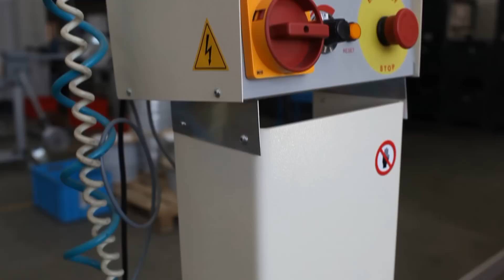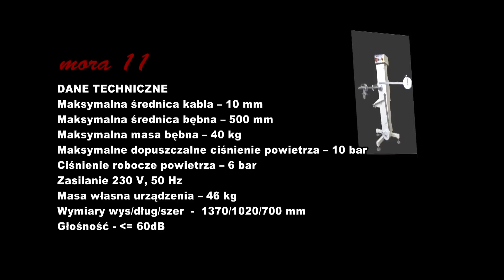MORA 11 - podajnik / rozwijarka z buforem kabla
Urządzenie uniwersalne, wolnostojące, przeznaczone do rozwijania i podawania do maszyny tnącej lub innego odbiornika, kabli i przewodów elektrycznych, optycznych lub innych, podobnych materiałów, dostarczanych na bębnach drewnianych lub z tworzyw sztucznych. Przeznaczone do instalowania w linii cięcia kabli, do współpracy np. z dowolną maszyną tnącą. Urządzenie wyposażone w ramieniowy system buforowania kabla, zapewnia stabilne, regulowane naprężenie kabla dostarczanego do maszyny tnącej.